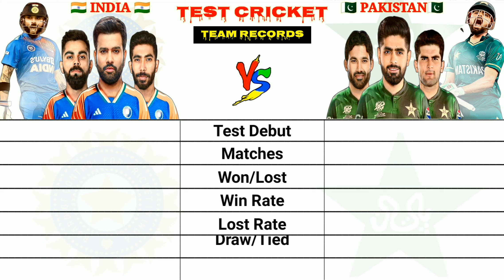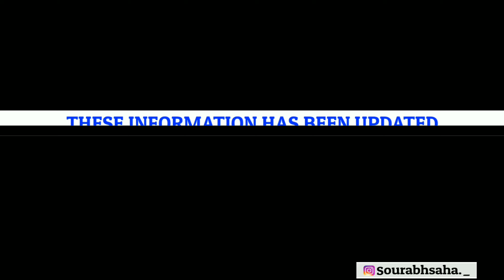Pakistan vs India Comparison 2024 || IND vs PAK: Test, ODI, T20I, World Cup, T20 World Cup and More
India vs Pakistan Team Comparison | Pakistan vs India Team Comparison in Test, ODI T20I, World Cup, T20 World, Champion Trophy and more. India vs Pakistan T20 World Cup 2024.

In this video I will Compare T20 World Cup 2024 best 2 team India vs Pakistan Team Records and Head to Head Records across all formats 2024.

Cover Topics:
1. India vs Pakistan T20 World Cup 2024 | India vs Pakistan Status | India vs Pakistan T20 World Cup 2022 | India vs Pakistan Comparison
2. Pakistan vs India T20 World Cup 2024 | Pakistan vs India Status | Pakistan vs India Head to Head | Pakistan vs India Comparison | Pakistan vs India T20 World Cup 2022 | Pakistan vs India Asia Cup
3. IND vs PAK T20 World Cup 2024 status | IND vs PAK Status | IND vs PAK T20 World Cup 2024 | IND vs PAK Comparison | IND vs PAK 2024
4. PAK vs IND Head to Head Comparison | PAK vs IND T20 World Cup | PAK vs IND 2024 | PAK vs IND Asia Cup

VOICE & EDIT: ME-[Sourabh Saha]